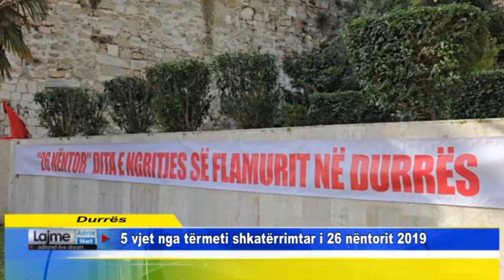5 vjet nga tërmeti shkatërrimtar i 26 nëntorit 2019